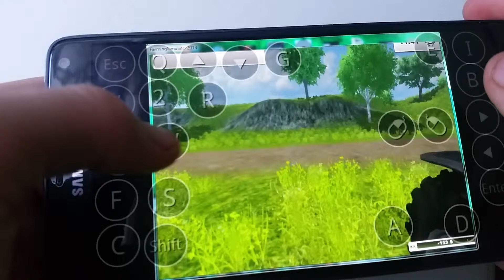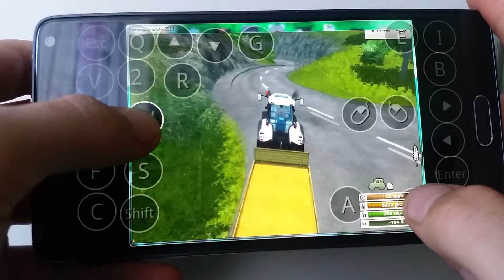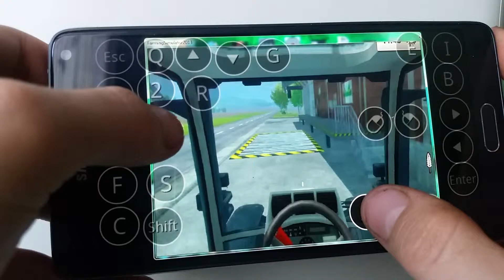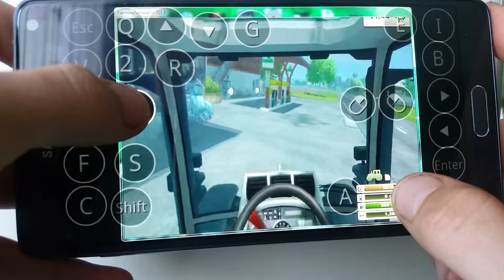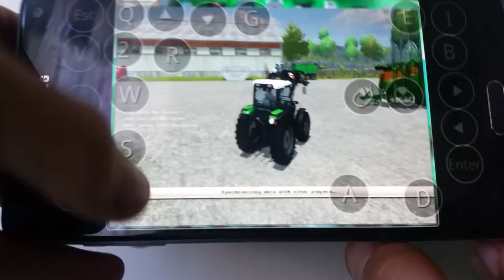Farming simulator 2013 multiplayer on android(samsung galaxy note4)part2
this is part2 of my first video.here im selling trailer of wheat i think:D